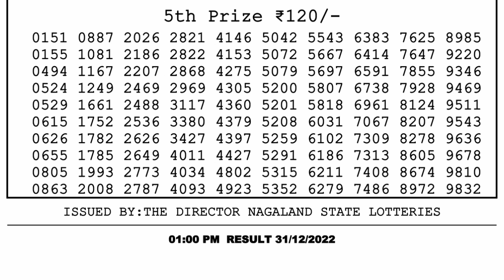Dear Lottery Sambad 1pm today 31.12.22 Nagaland State Lottery Result